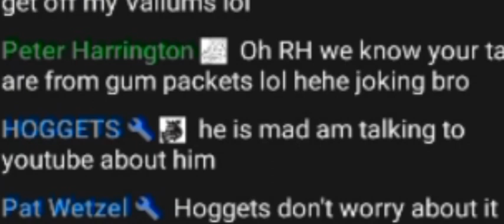LOLCOW SCAMMER Road Hog LYING AGAIN(shocker] 😂